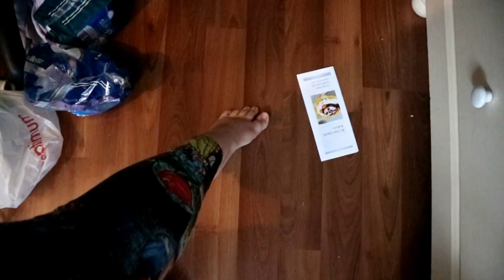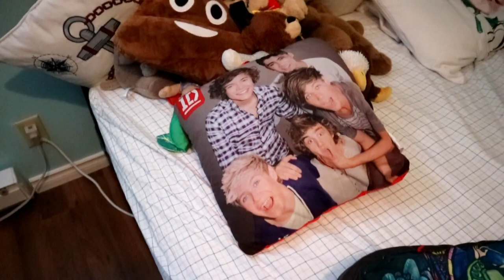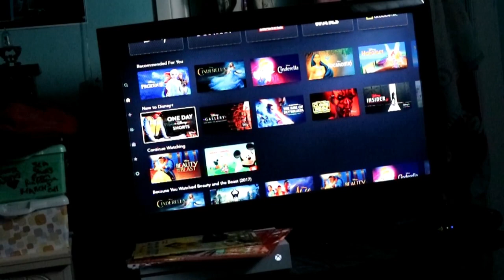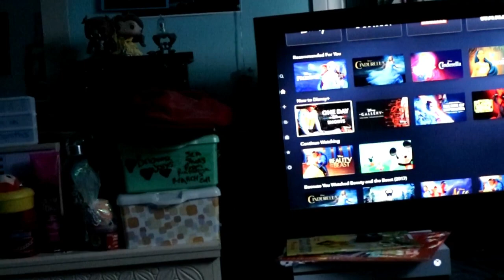Disney Plus/ Friday Vlog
My personal instagram: @briannamarietayjonessss
My one direction fan account: @onedirectiion78
My wattpad: @dreamsofonedirection